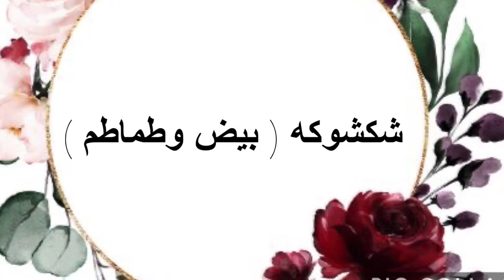عشاء سريع ولذيذ من 3 اطباق متبل باذنجان وسلطة فول وبيض وطماطم شكشوكه| Fast and delicious dinner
الذ طريقة عمل عشاء مكون من ثلاث وجبات سهله وسريعه
متبل باذنجان مشوي
سلطة فول
شكشوكه بيض وطماطم